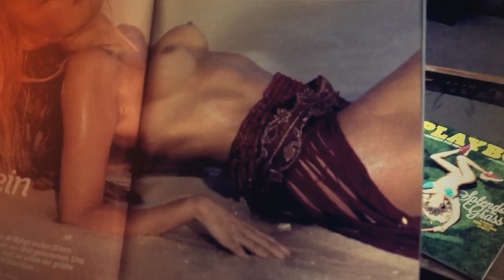Angela meets Rosanna - Full Frontal | RTÉ2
In the first episode, Angela explores some of the ways we present our unclothed bodies to the world - and to ourselves. She meets up with Rosanna Davison - who explains why and how she became Ireland`s first centrefold for Playboy magazine. She describes what it felt like to spend three days on the island of Mauritius, wearing not much more than sun tan oil - and how her famous father reacted to her decision to pose in the nude.